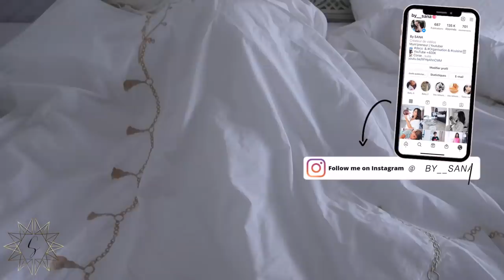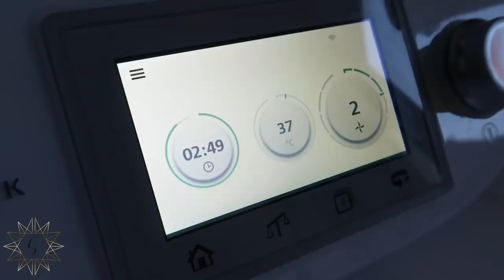Morning Routine - Maman & bébé 👶🏻 | Organisation | Ménage | Astuces | Recette rapide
♦ OÛ SE PROCURER LES PRODUITS ?

▷Purificateur d'air Daikin "Petit modèle MC55W" : SANADAIKIN30 : -30€ jusqu'au 18 novembre
▷ Purificateur d'air Daikin "Grand modèle MCK55W" : SANADAIKIN50 : -50€ jusqu'au 18 novembre

▷ Produits Bébé

▷ DÉCO / Chambre bébé
- Peinture Ripolin Réf ( Vert Nobile mat ) et Dulux Valentine Réf ( Ocre Doré ) : Leroy Merlin
- Lit Barreaux & Commode :  achats d'occasion
- Ciel de Lit
- Plan à langer amovible

- Ensemble Pyjama : Primark
- Robe : Zara
- Baskets : Golden goose

▷ Mes produits soin visage et cheveux
- Nettoyant Bioré
- Crème Embryolisse
- Brosse cheveux (en promo actuellement)

▷ Produits indispensable Post-Accouchement
- Serviette Post-Accouchement Apaisante
- Douche intime périnée
- Spray Apaisant
- 3 en 1 Poch de Glace Compresse froide/chaude réutilisable pour l’allaitement
♦ SUIVEZ-MOI ♦
 D I S C L A I M E R : Vidéo Réalisée en collaboration avec DAIKIN